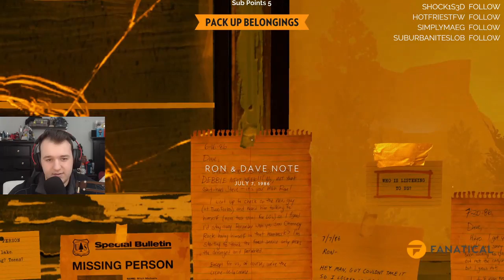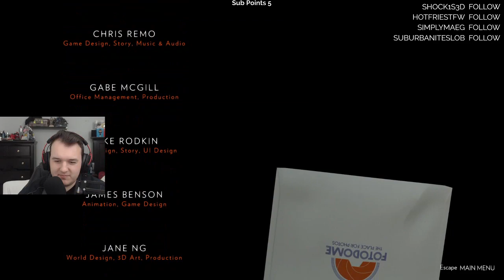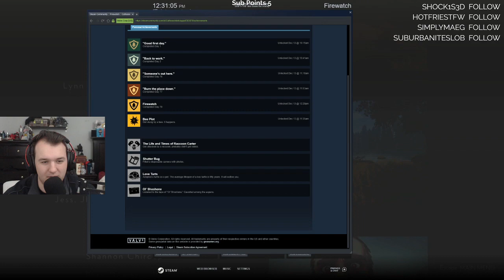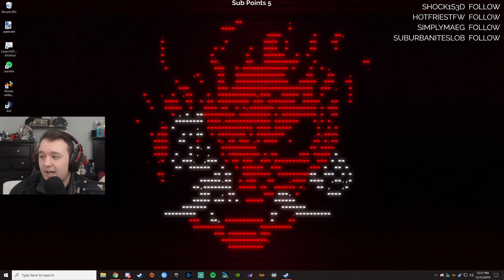Firewatch Walkthrough Gameplay - Let's Play - Part 3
______________________________________________________________________________________________________________________________________ Cattsass checks out Firewatch for the first time.

The story follows a fire lookout named Henry in the Shoshone National Forest, a year after the Yellowstone fires of 1988. A month after his first day at work, strange things begin happening to him and his supervisor Delilah, which connects to a conspired mystery that happened years ago. Henry interacts with Delilah using a walkie-talkie, with the player choosing from dialog options to communicate. His exchanges with Delilah inform the process by which their relationship is developed. The game was directed by Olly Moss and Sean Vanaman, written by Chris Remo, Jake Rodkin, Moss and Vanaman, and produced by Gabe McGill and artist Jane Ng. The game's environment was modelled by Ng, based on a single painting by Moss. The design draws inspiration from New Deal advertisements by the National Park Service and field research conducted in Yosemite National Park.